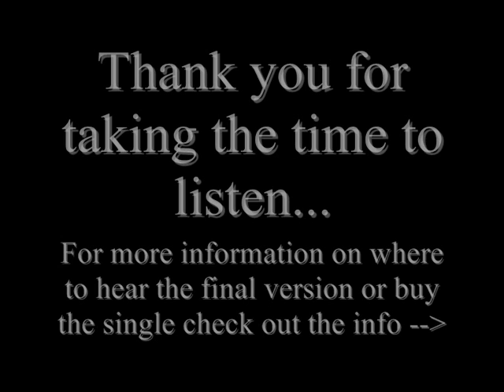4Sure - 2010 release ( house / techno ) UK PROMO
more info soon ...until then:
This is a track under construction for release SOON on Pure Synthesis Records, best way to download will probablybe via Pure Synthesis Records label artists page on JunoDownload. More info when its finished & I get a link.
More production information to come when I have time.

Peace,
L